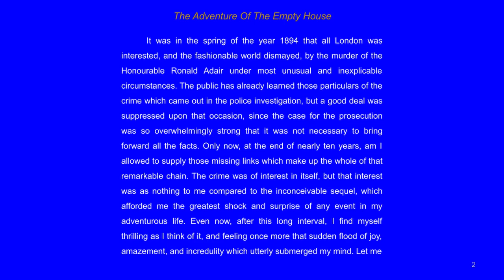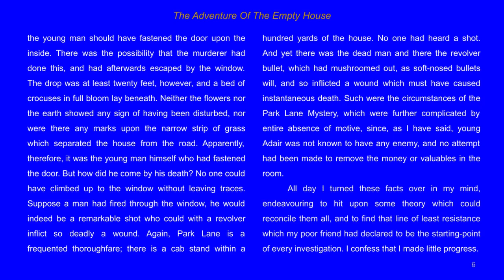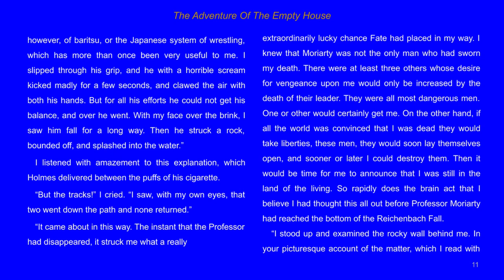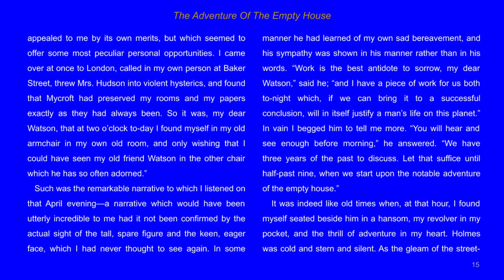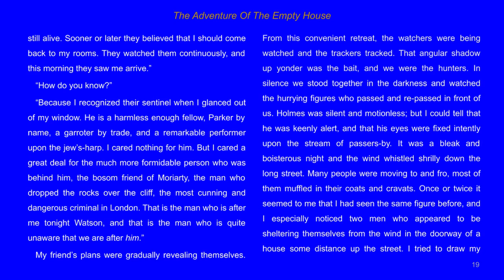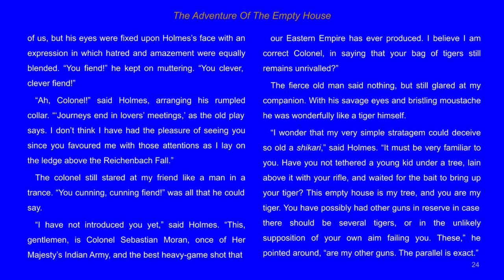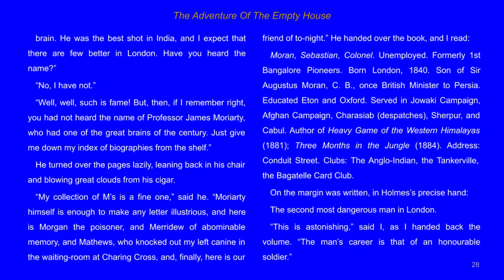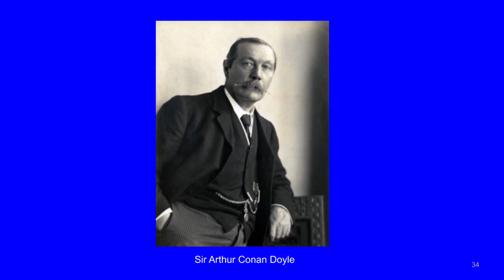Sherlock Holmes and the Adventure of the Empty House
The “Adventure of the Empty House” is essentially two stories in one. Sherlock Holmes returns from the dead to solve a suspicious murder that could not be explained.

  Three years earlier, Dr. John Watson saw evidence suggesting that Sherlock Holmes and archenemy, Professor Moriarty, had fallen to their deaths from the top of the Reichenbach Falls. Now, after the untimely death of socialite Ronald Adair, an old book peddler shows up at Dr. Watson's medical office, but when the good doctor turns his attention to his book shelf he turns back around to find his old friend Sherlock Holmes standing there. Now back together, an empty house across the street from 221B on Baker Street is the scene where Holmes and Watson lure the murderer into a trap.

Living-Inspired-Today.com